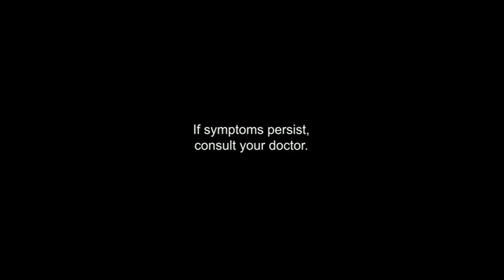Efficascent Oil Extreme TV Ad 2024 15s with Joshua Garcia [CC]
Efficascent Oil Extreme: Your trusted ginhawa for sleep problems!

This content contains English Closed Captions.

DRPS One 12180: Efficascent Oil Extreme TV Ad 2024 15s with Joshua Garcia [CC]